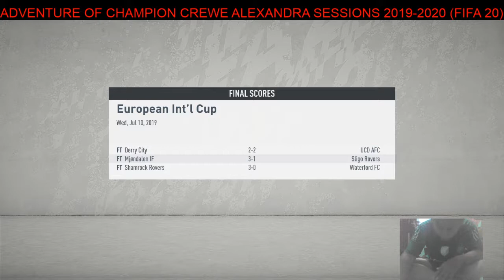Europa International cup 2019 Crewe ALEXANDRA vs Finn Harp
Pertandingan pertama dari pelatih baru